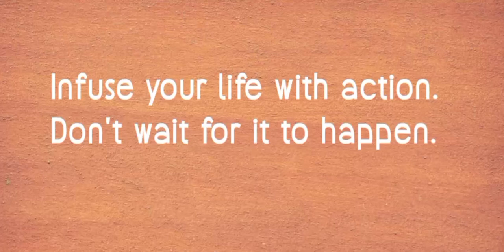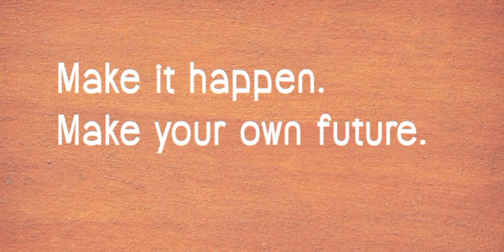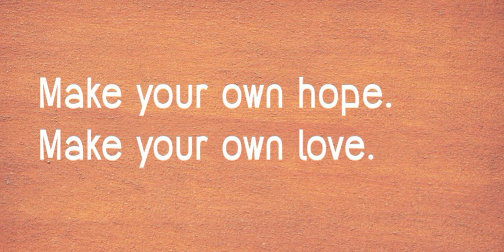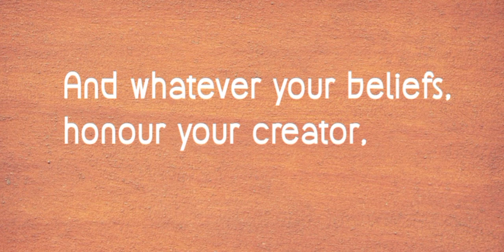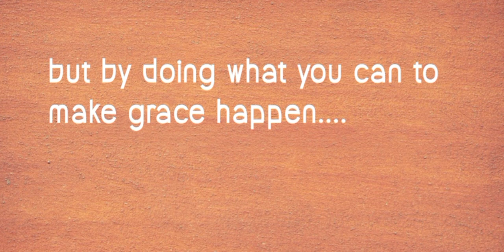Take Charge of Yourself